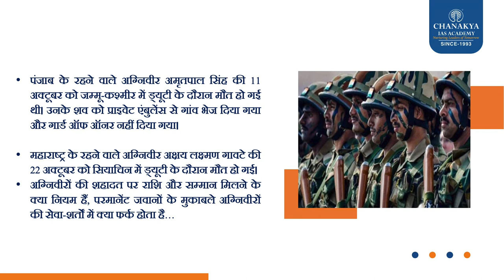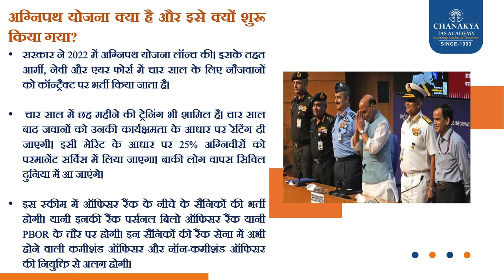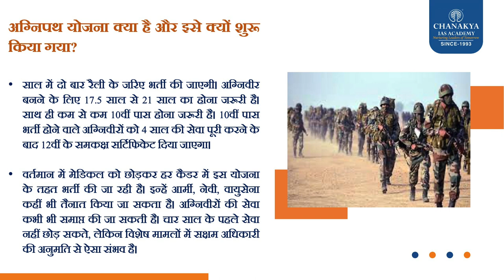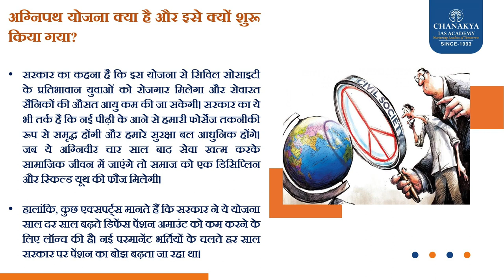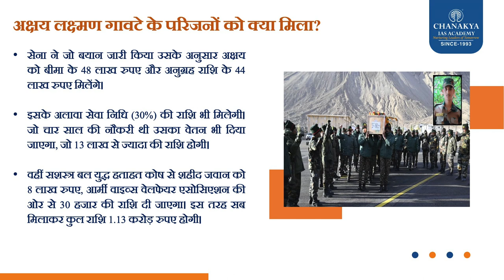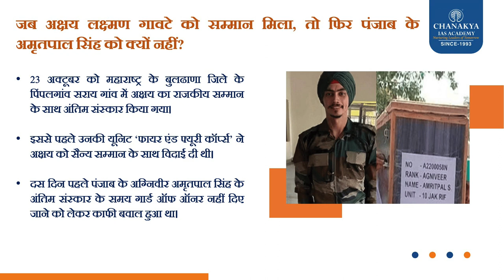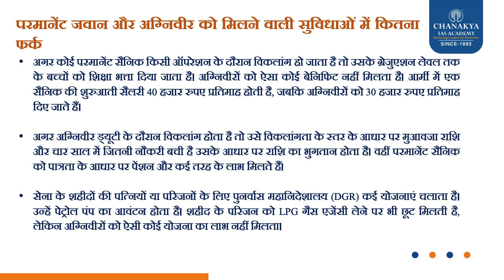Agneepath Scheme की व्याख्या | अग्निपथ भर्ती विरोध | Chanakya IAS Academy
चूंकि सरकार ने अग्निपथ नाम से सशस्त्र बलों में एक नई भर्ती योजना शुरू की है, इससे बहुत सारी अराजकता और भ्रम पैदा हो गया है, जहां कुछ नागरिक समर्थन में हैं जबकि कई अन्य आलोचना कर रहे हैं। आलोचना मुख्य रूप से छोटे कार्यकाल और बुनियादी सुविधाओं, पेंशन और विशेषाधिकारों की कमी के मुद्दों के कारण होती है जो आम तौर पर तब आती हैं जब एक सैनिक सशस्त्र बलों में सेवा करता है। आइए चर्चा करते हैं कि वास्तव में यह रोजगार योजना क्या है, इस पर विवाद क्यों है, सरकार ने इस योजना को क्यों लागू किया है और इस योजना से जुड़े अन्य अज्ञात विवरण।